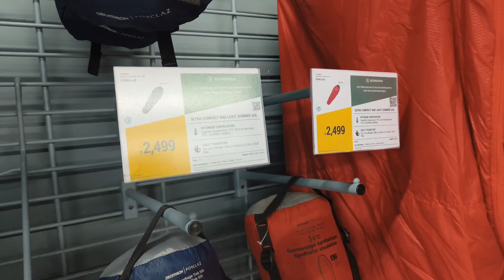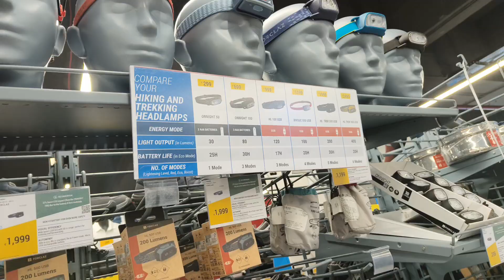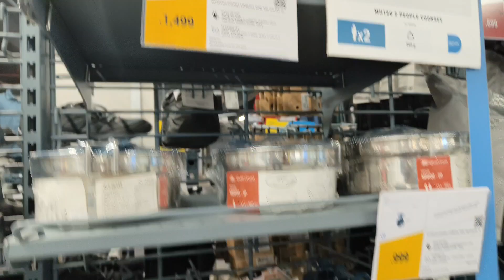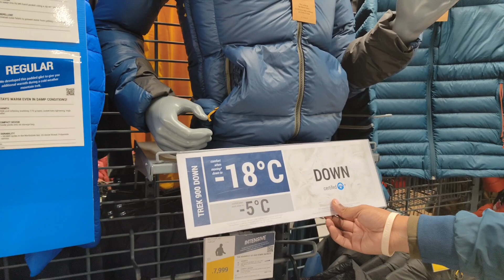Decathlon Full Tour | All Sports Item At One Place | Amazing Offers | Vikas View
The company manages the research, design, production, logistics and distribution of its products in-house; partners with global suppliers; and markets its own brands directly to consumers in Decathlon-branded big-box stores.

Founded by Michel Leclercq in 1976, Decathlon started with a store in Lille, France.[7] Its holding company was formerly known as Oxylane.

The company expanded abroad a decade later: to Germany in 1986, Spain in 1992, Italy in 1993,[citation needed] Belgium in 1997,[8] Portugal, the United Kingdom in 1999, Brazil in 2001, mainland China in 2003, India in 2009, Turkey[9] and Czech Republic in 2010, Taiwan in 2012, Hong Kong in 2013, Malaysia and Singapore in 2016, South Africa, Philippines and Indonesia in 2017 in South Korea and Australia in 2018, and Canada in 2019. The company employs more than 87,000 staff[1] from 80 different nationalities.[citation needed]

The retailer stocks a wide range of sporting goods, from tennis rackets to advanced scuba diving equipment, usually in large, big-box superstores averaging 4,000m2 in size.Decathlon Group markets its products under more than 20 brands. Its research and development facilities are located across France, where the company develops its product designs, registering up to 40 patents per year
In January 2021, Decathlon signed a multi-year merchandising agreement with the National Basketball Association as an official licensee under Tarmak.

In January 2022, Decathlon named Ingka group's chief digital officer, Barbara Martin Coppola, as its new global chief executive officer.